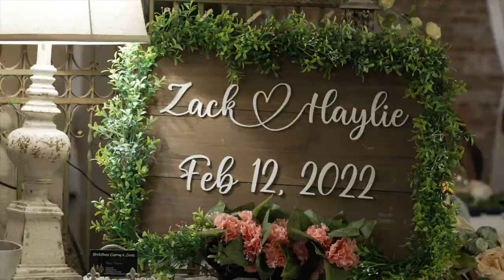Haylie & Zack Wedding Film || Preview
Unlisted video, only people with the link can view